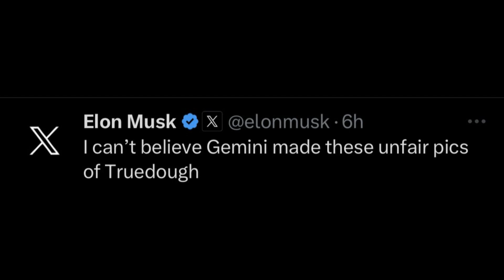This is absolutely PRICELESS!